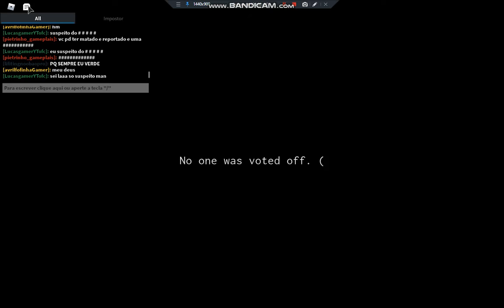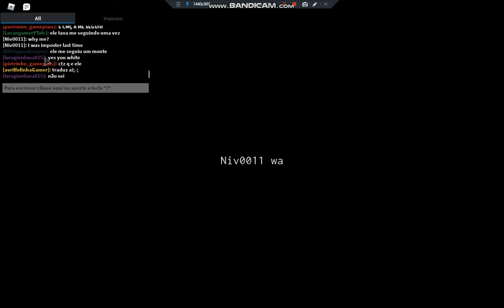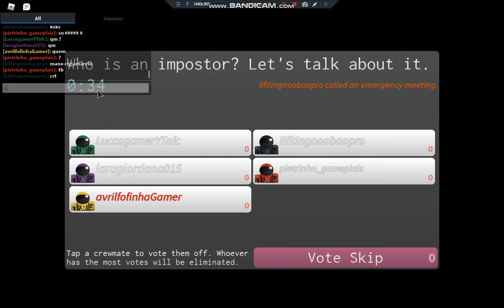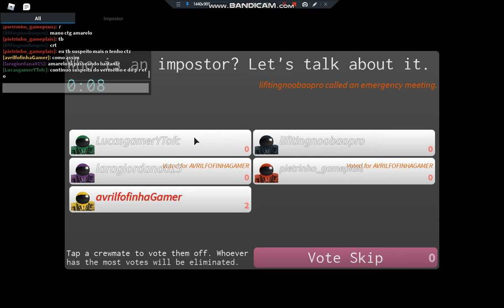Roblox-IMPOSTOR NO ROBLOX!! (Impostor Beta)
Olá FOFICHOS E FOFICHAS MEU NOME E AVRIL E SEJEM BEM VINDOS PARA O MEU CANAL!VIDEOS TODOS OS DIAS!💛💜❤

ME SIGA NO ROBLOX PARA JOGAR CMG!

meu nick do roblox-avrilfofinhaGamer

UM BOM DIA PARA VOCÊS💛

Por

AvrilfofinhaGamer doce💛😘